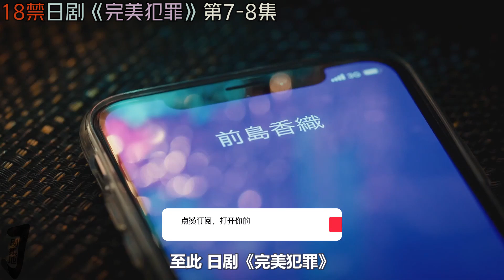《完美犯罪/Perfect Crime》第7-8集！日劇推薦|劇集地影視解說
主演: 特林德尔·玲奈 / 樱田通       类型: 剧情 / 爱情 / 伦理
日劇 影視解說 电视剧解说 本頻道製作的所有作品都是以電影或紀錄片為主題，絕對不包含成人元素。 切勿在現實生活中模仿或傳播這些行為。